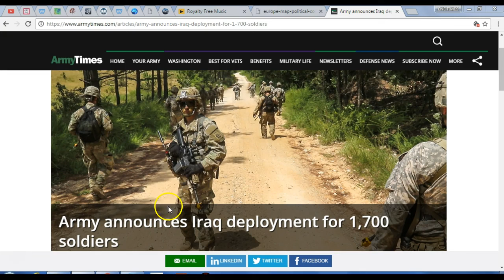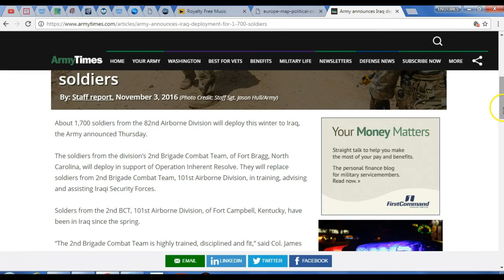wars and rumors of war....just days away